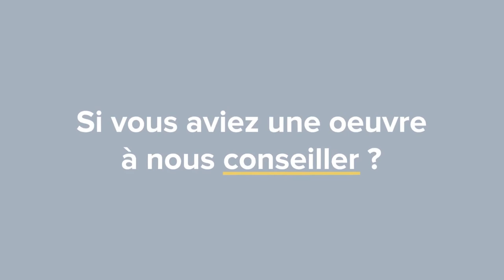1 an du musée des Beaux-Arts : Dominique Bertucat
Dijon1anMBA | Dominique Bertucat raconte "son" MBA
Il y a un an, le musée des Beaux-Arts de Dijon, métamorphosé après 10 ans de travaux, rouvrait ses portes. Depuis, vous êtes plus de 300 000 à l'avoir visité, à avoir redécouvert ses oeuvres restaurées, à vous l'être approprié encore et encore. Comme Dominique Bertucat, non-voyante, qui vous raconte à travers ce portrait, son rapport particulier au MBA.